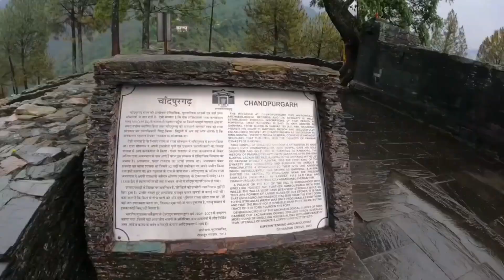Day 3 TUNGNATH Trip में हुई Landslide और Accident ने रोका हमारा रास्ता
इस यात्रा के तीसरे दिन, हमने तुंगनाथ की ओर बढ़ने का प्रयास किया था। यह दिन सुनसान जगहों और खुदाई काम के बाद की थी, लेकिन अचानक एक भूस्खलन का सामना करना पड़ा, जिसने हमारी यात्रा को बाधित किया। और फिर, दुर्भाग्यवश, एक दुर्घटना घटित हुई । इस दिन के बाद, हमारी यात्रा का दिशा-निर्देश बदल गया और यह एक सजीव अनुभव बन गया, जो हमारे जीवन में गहरा छाप छोड गया।

Credit :-